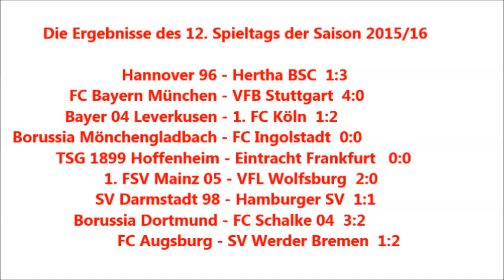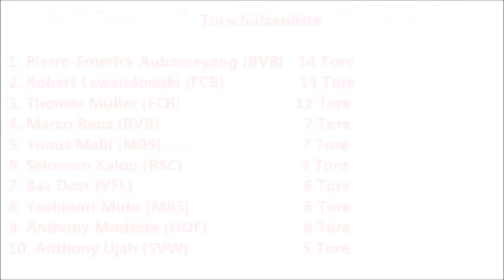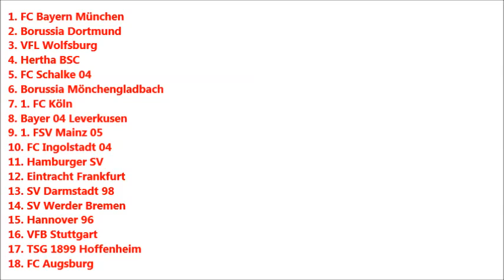Tabelle Bundesliga Aktualisierung 09.11.2015